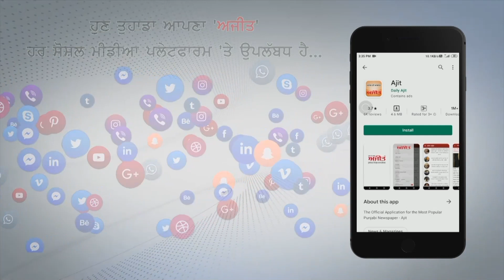ਕਾਂਗਰਸ ਛੱਡ ਕੇ ਭਾਜਪਾ 'ਚ ਸ਼ਾਮਿਲ ਹੋਏ ਨੇਤਾ ਮੁੜ ਸ਼ਾਮਿਲ ਹੋਣਗੇ ਕਾਂਗਰਸ ਵਿਚ-ਰਵਨੀਤ ਸਿੰਘ ਬਿੱਟੂ